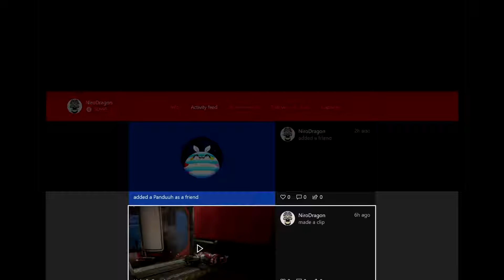Wow we beat someone 2W and 1L